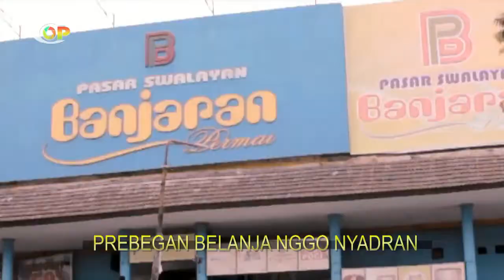Lagu Tegalan - Prepegan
Merayakan Hari Raya Idul Fitri Tidak Lengkap Tanpa Saling Bermaaf-maafan dan Saling Berbagi Terhadap Sesama.